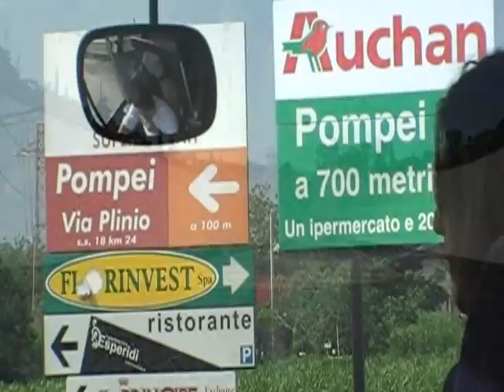Mediterranean Cruise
Mediterranean Cruise, Celebrity Cruise Galaxy May 19th - 30th